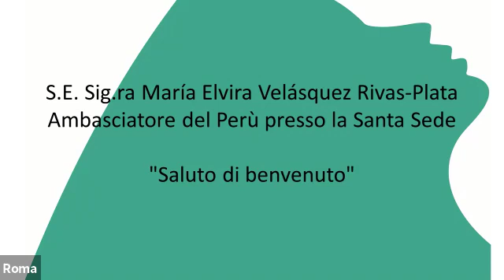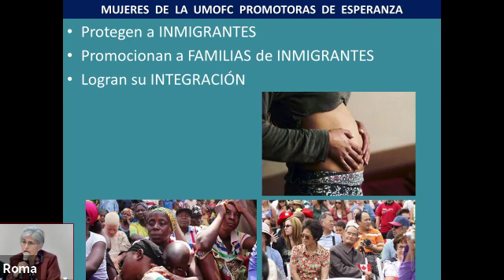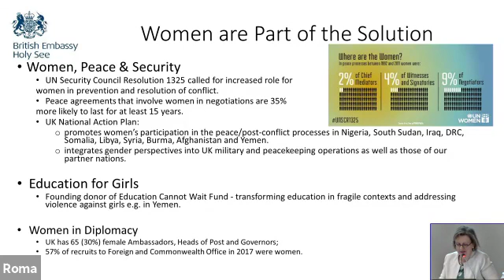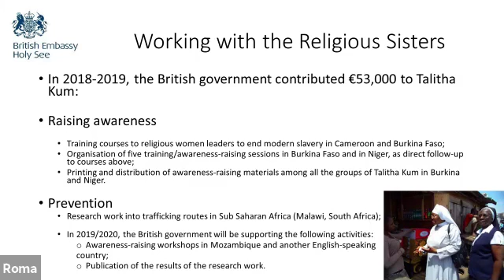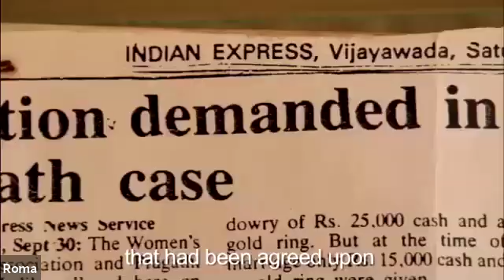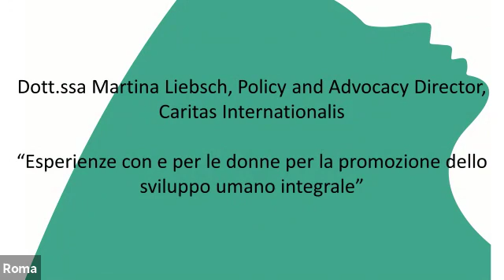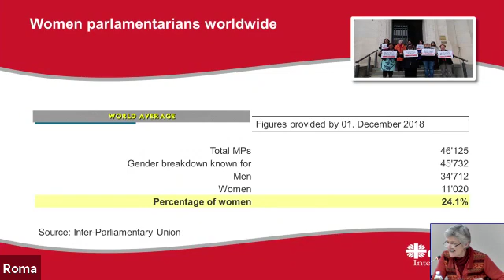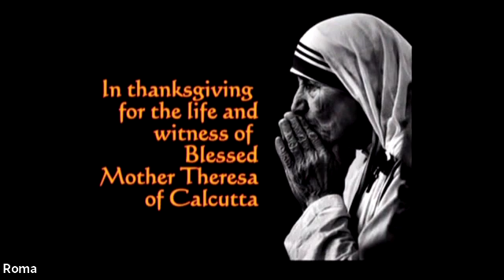WUCWO-UMOFC: Mujeres promotoras de esperanza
Conferencia de la UMOFC "Mujeres promotoras de esperanza" para el